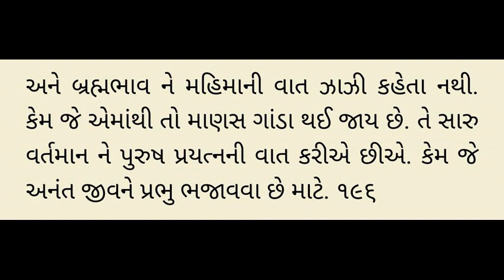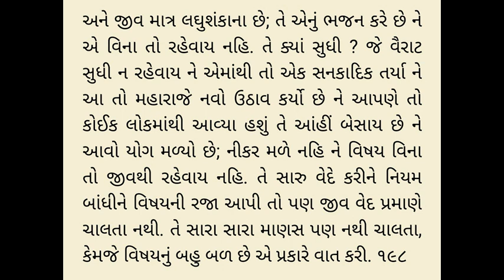Gunatitanand swami ni vato 194,195,196,197,198- Pra 1 - Rameshbhai Dave - ગુણાતીતાનંદ સ્વામી ની વાતો